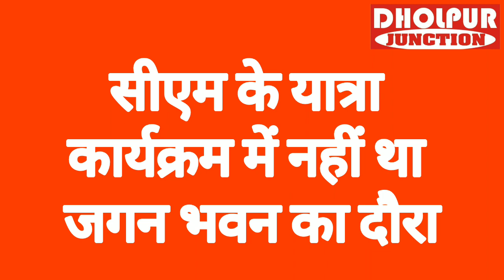सीएम पहुंचे जगन भवन दी श्रद्धांजलि। धौलपुर जंक्शन की खबर पर लगी मोहर